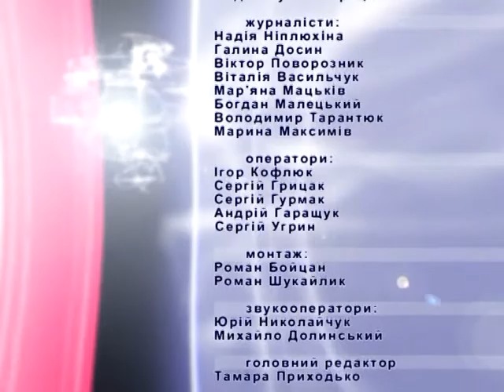Інформаційний випуск "Події дня" за 23.06.14